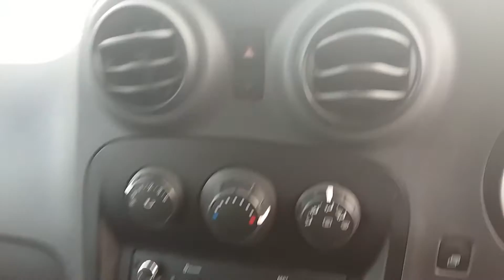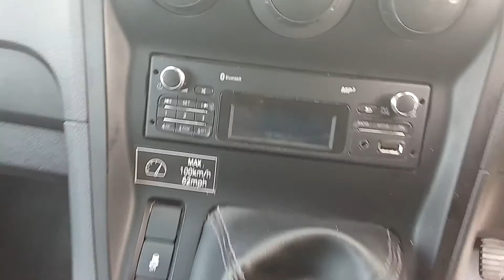LS14 HGD - Citan Crew Van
New van in stock

Address:
Van Sales UK
Inside City West Commerials
(Mercedes-Benz Dealership)
St Andrews Road
Avonmouth
Bristol
BS11 9BY